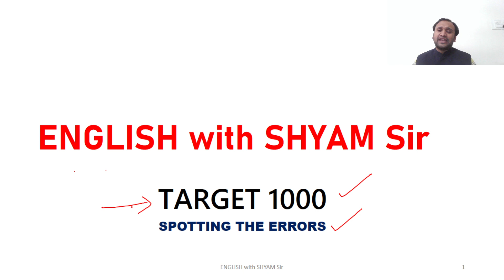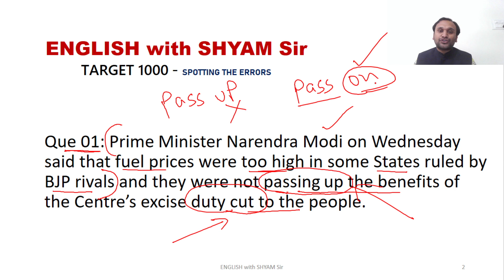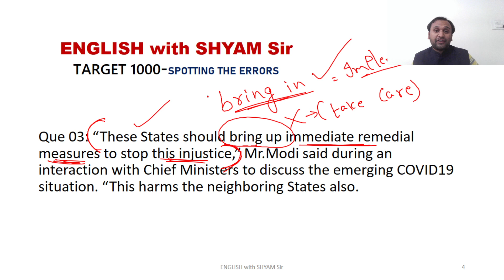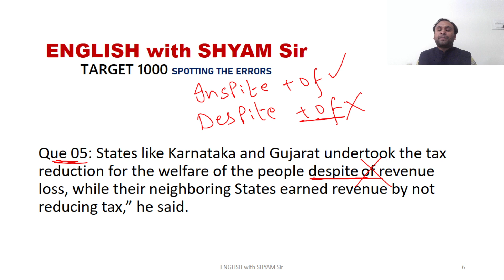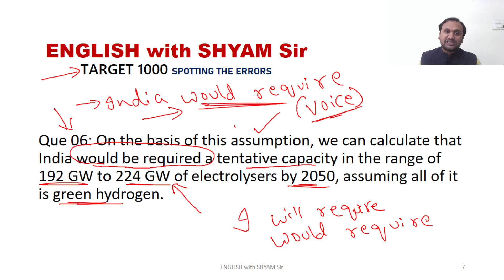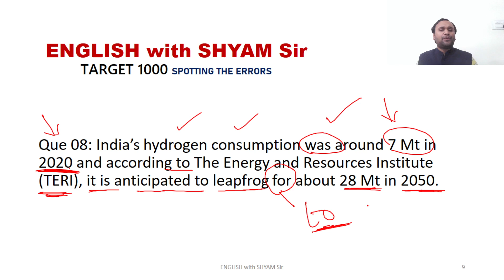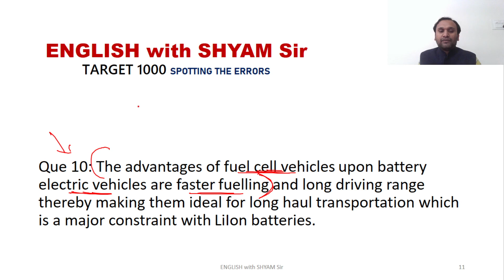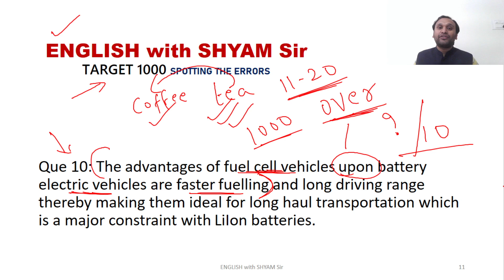TARGET 1000 ERRORS- Part 01